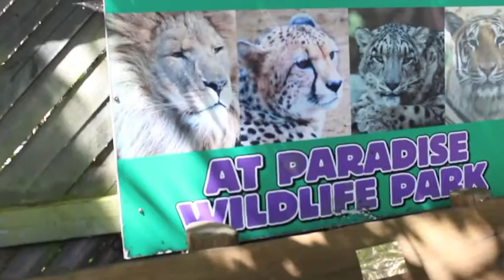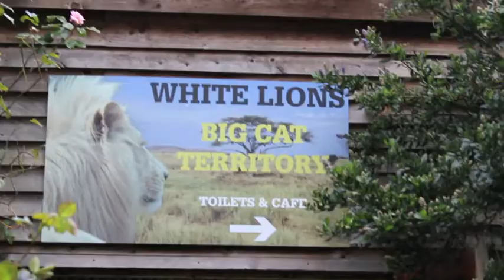ZOO DAY WITH SIENNA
Went to the zoo with my cousin. I think I was more excited than her :)